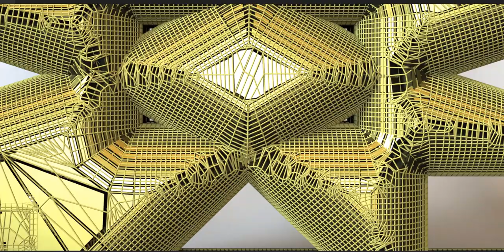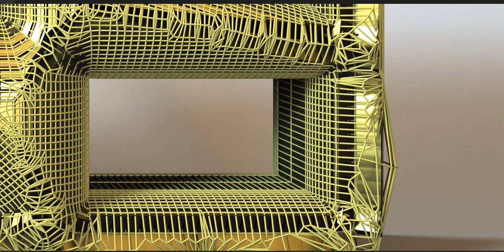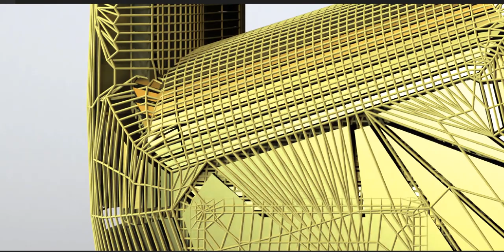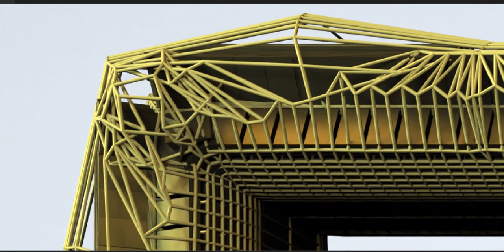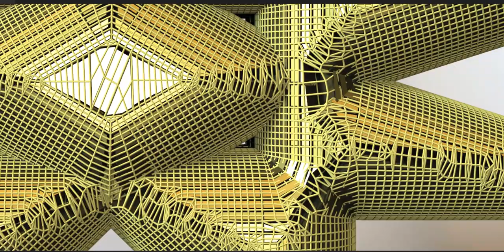An art piece inspired by an ancient civilization